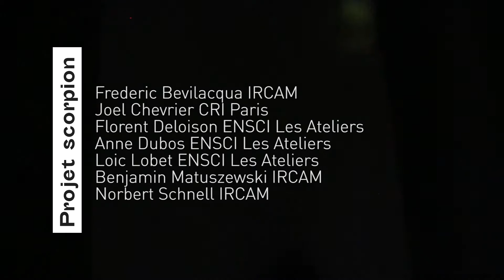PROJET SCORPION ENSCI IRCAM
Le Smartphone capte les vibrations imperceptibles que nous imprimons dans la matière qui nous environne. Un dialogue avec le Smartphone et son propriétaire à travers la vibration matérielle du monde.